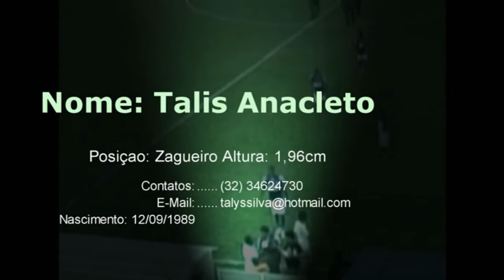Talis / Zagueiro - Jogadas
Jogadas do Zagueiro Talis, 1,96cm..